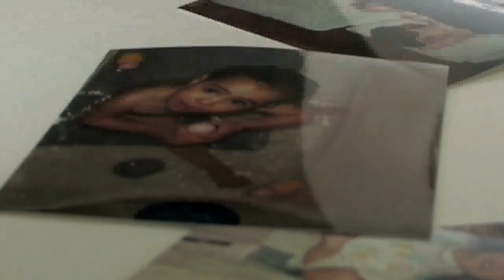4TH OF JULY PERNA PARTY !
Consider donating to Brandon's Alzheimers Fundraiser to help fight in honor of his grandparents